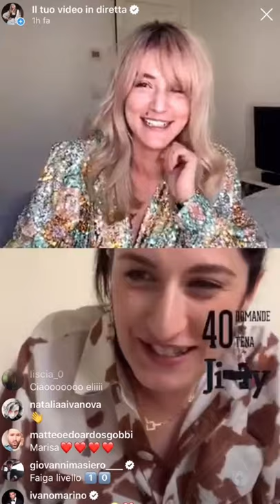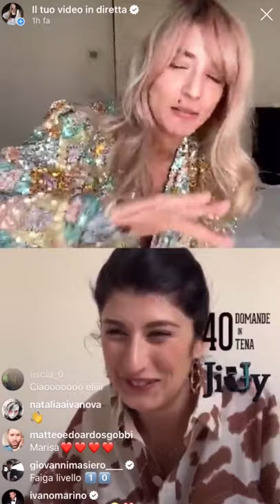Eleonora Carisi x 40 Domande in 40ENA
Chissà come la nostra @eleonoracarisi risponderà alla 40 domande fatte dai suoi follower!

Prod.by @jiffycrew
Thanks to @valentinasiragusa